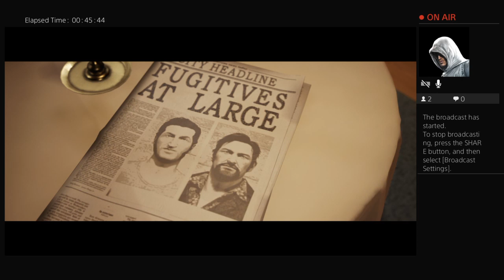A Way Out Playthrough Pt.3 ft. MikeZombieGamin